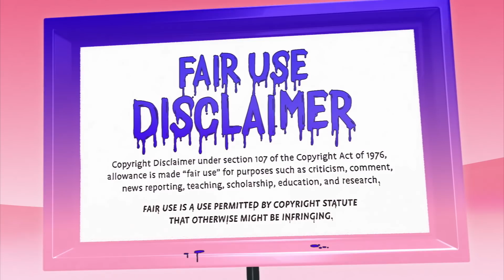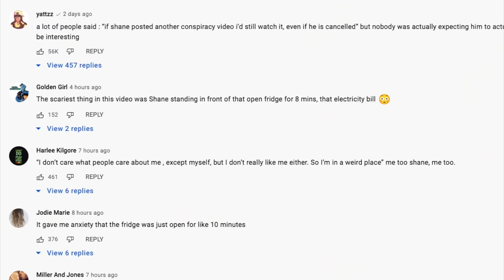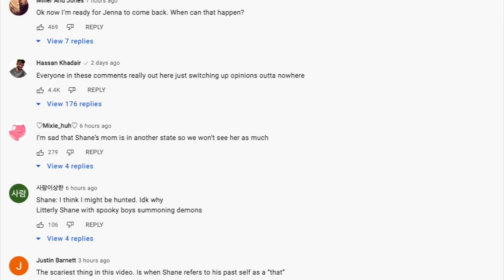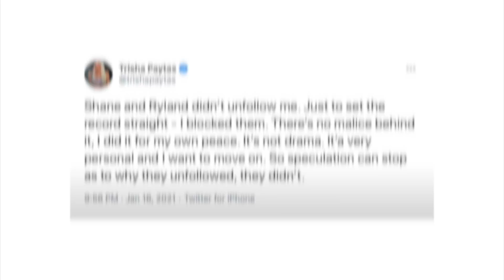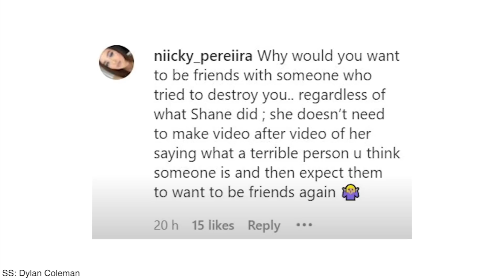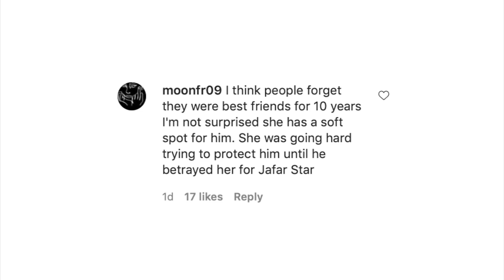Trisha Paytas SPEAKS OUT on Shane Dawson's return...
[ad] AdamandEve.com. THANK YOU to Adam & Eve for sponsoring this video!

Let's talk about Trisha Paytas SPEAKING OUT about Shane Dawson's return to YouTube...

[CREDITS]